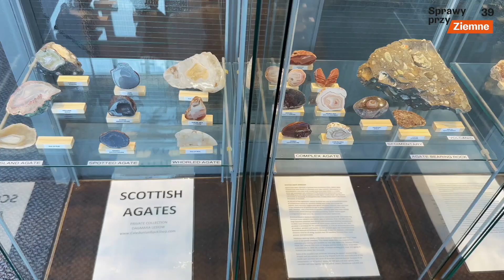Absolwenci geologii mówią o swojej pracy! O największym w Szkocji sklepie z...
Geologia to znacznie więcej niż tylko praca w kopalni! A i w kopalni może być ciekawie. O tym co robią zawodowo absolwenci kierunku Geologia i Inżynieria Geologiczna na Uniwersytecie Wrocławskim opowiemy w naszym cyklu "Absolwenci mówią!". Dziś Dagmara Lesiów opowie o swoim sklepie z okazami skał i minerałów, którym podbiła nie tylko Szkocję, ale i świat!

Projekt finansowany ze środków MEiN z programu "Społeczna odpowiedzialność nauki" nr SONP/SP513163/2021